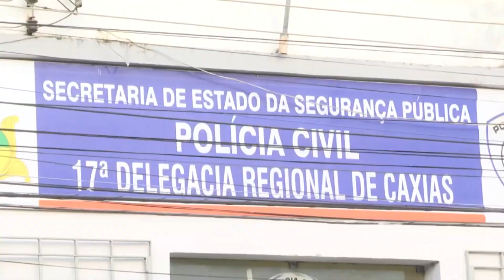(EDIÇÃO 03/11) - Dupla é presa por assaltos em Caxias